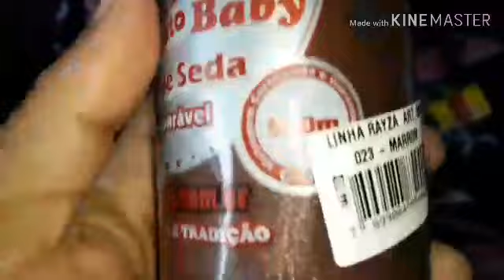LEVEI VOCÊS COMIGO